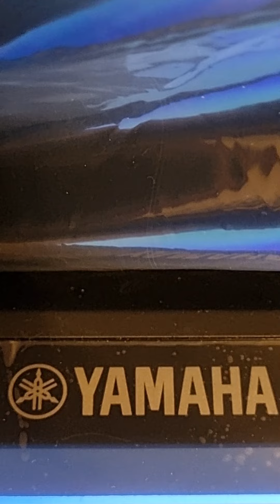20230311_161716 BassamOK Yamaha تك تك يا أم سليمان فيروز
20230311_161716 BassamOK Yamaha تك تك يا أم سليمان فيروز